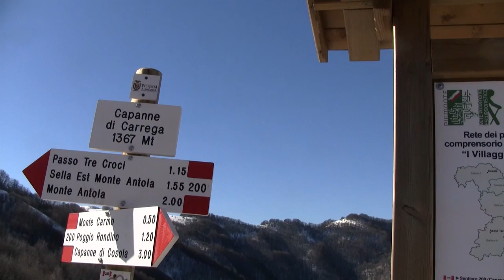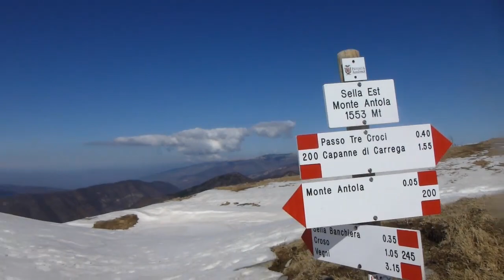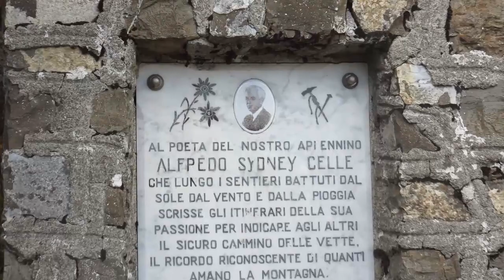Via del Mare ED2 Tappa 4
Capanne di Carrega, Pian dell'Aia, Monte delle Tre Croci, Passo Tre Croci, Monte Antola, Rifugio Parco Antola